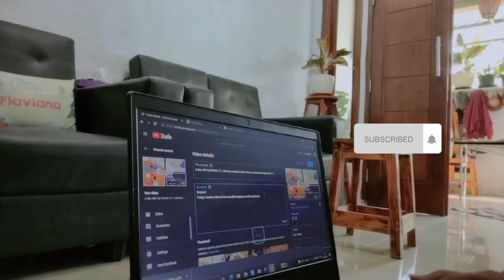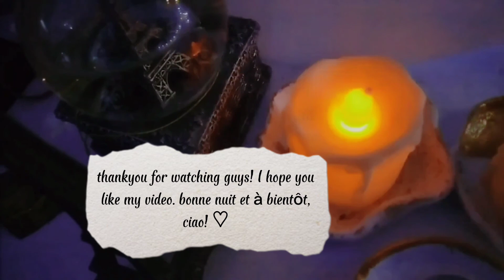what i eat in a day🍝 + mini vlog🎬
Today i made a video about what i eat in a day and some mini vlog :) as usual i hope you guys like my video :)
Enjoy watching! Merci et à bientôt, ciao!
Bises, fla 💌

and @flaaa.art for my painting photos 🎨